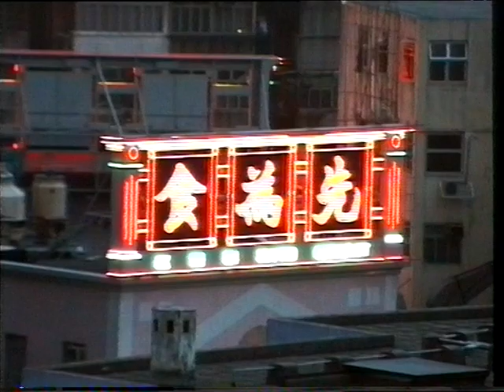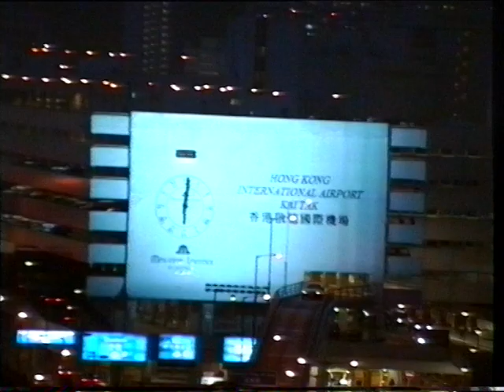Hong Kong Kai Tak 1996 - Part 2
An evening at Hong Kong Kai Tak city airport in first days of November 1996.

- MALAYSIA B747-400
- Mandarin Airlines B747SP
- CATHAY PACIFIC A330-300
- DRAGONAIR A320
- CHINA SOUTHERN B767-300 + B757
- AIR FRANCE B747-400
- CHINA AIRLINES A300

After 23 years, I finally managed to completely digitize my Hi8 videos.

Fortunately, over 90% of the analog video cassettes are still perfect, but the quality of the video tapes has fluctuated considerably, the main problem was poorly running, jamming magnetic tapes, and to make matters worse, the Hi-8 tapes were relatively expensive, but it did not fail to appear from time to time Band salad emerged, then the recording was / is over!

Now to the quality of the videos: The picture quality is in no comparison to today! Every smartphone has been making much better videos than the best Hi8 video camera for years. The Hi8 cameras at that time were only intended for amateur purposes, the equipment and quality were poor compared to today. A catastrophically slow, not turnable, bad autofocus, no anti-blur technology.